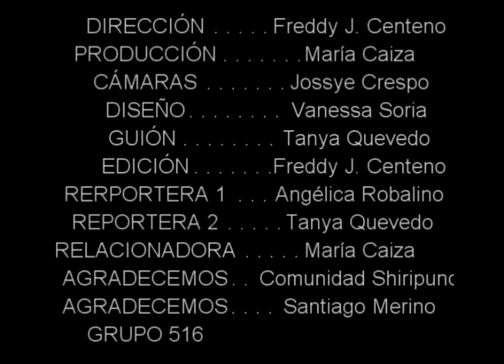SHIRIPUNO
Trabajo realizado por los estudiantes del grupo 516 de la carrera de Comunicación Social de la Universidad Politécnica Salesiana.

Materia: Micromedios
Profesor: Miguel Ángel Soto
Lugar: Comunidad Shiripuno - Misahualli  (Tena- Ecuador)
Integrantes:

María Caiza
Freddy J. Centeno
Jossye Crespo
Tanya Quevedo
Angélica Robalino
Vanessa Soria